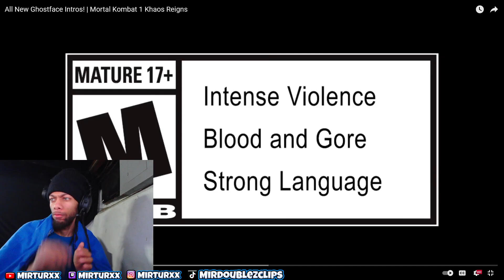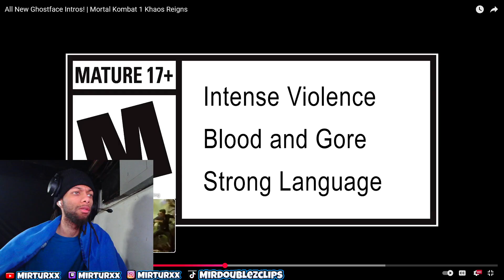👻🔥REACTING TO GHOSTFACE AND JOHNNY CAGE CLASH AND FIGHTING PREVIEW 👻🔥